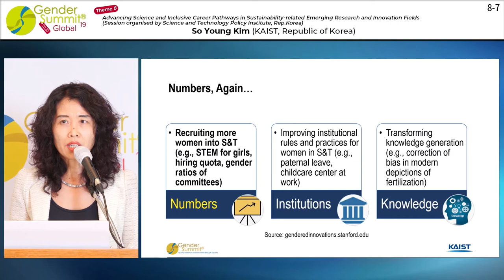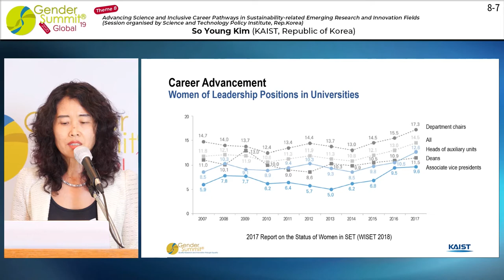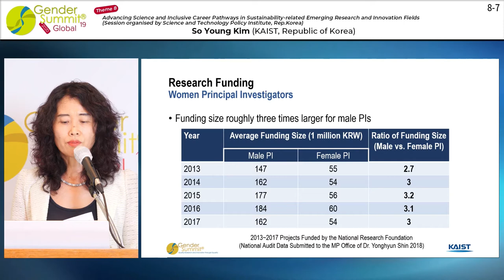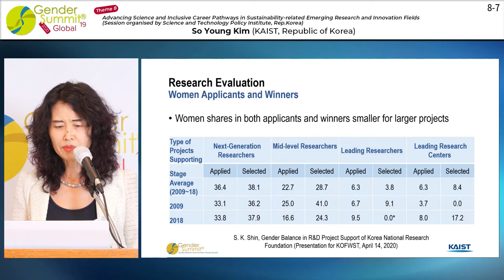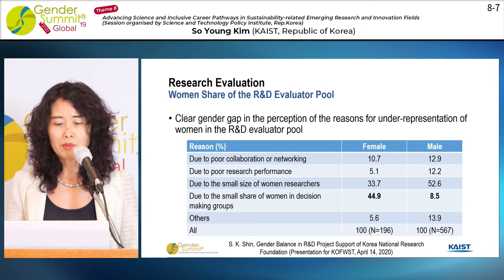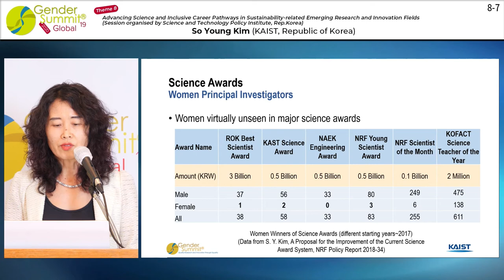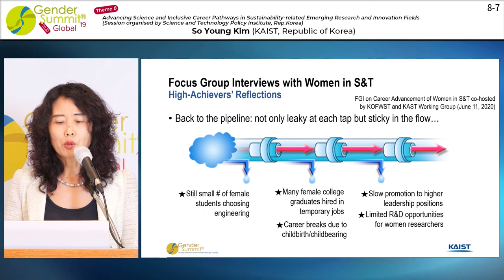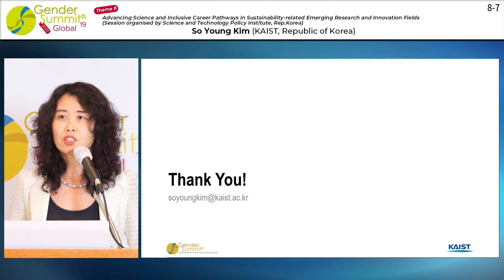GS19)8-7 So Young Kim-A Sticky Pipeline: Why So Few Women of Science at the Top?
A Sticky Pipeline: Why So Few Women of Science at the Top?

8-7 So Young Kim
Professor, KAIST, Seoul, Republic of Korea